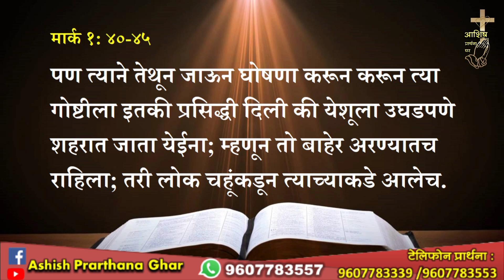सुवार्तेची घोषणा करणं ही आपली जबाबदारी... Dr. Sebastian Martin